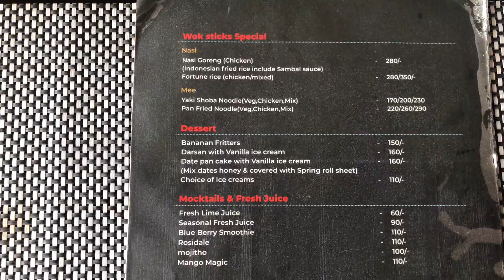Wok Sticks Chines Restaurant Manganam, Menu card and price list with interior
Wok Sticks Restaurant Manganam, Menu card and price list with interior

Address:
Near More Supermarket,
Manganam Kurish,
Kanjikuzhi,
Kottayam, Kerala -686018
Hours:
Open ⋅  1–11pm